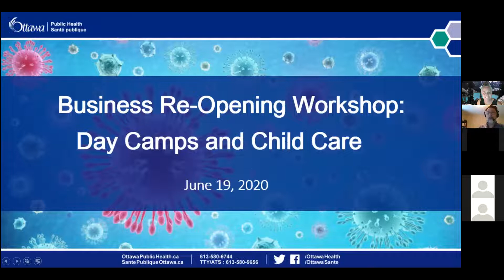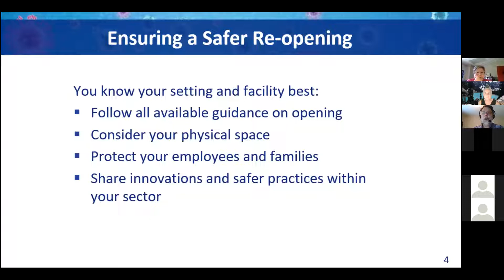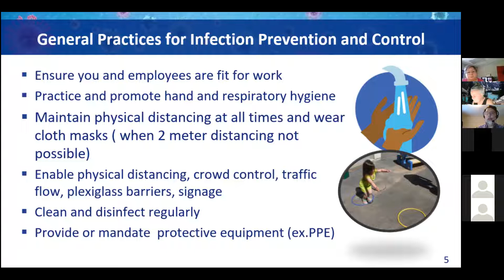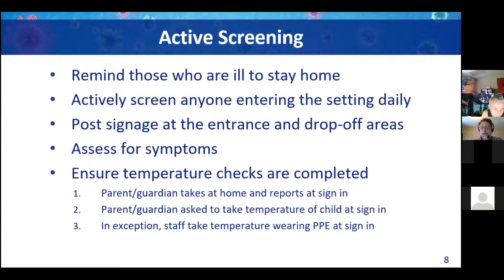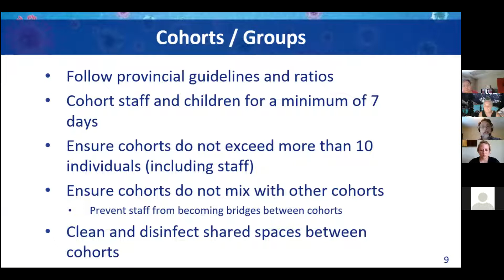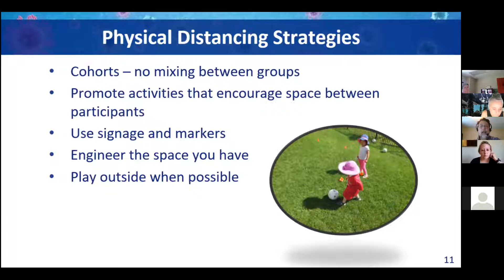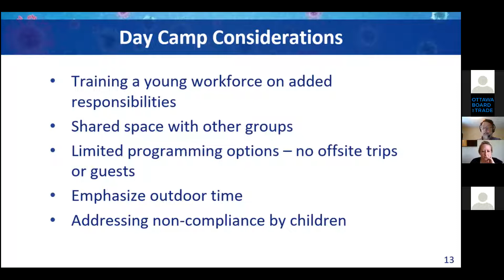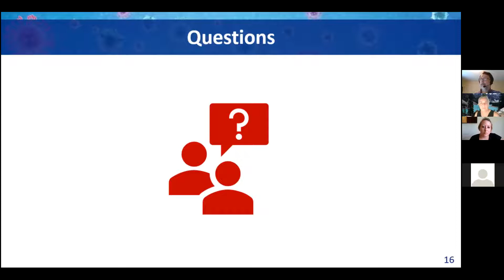Day Camps & Child Care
The Ottawa Board of Trade has partnered with Ottawa Public Health, the City of Ottawa and the Ottawa Coalition of Business Improvement Areas to bring you the Ottawa Public Health Business Reopening Workshops.

The Business Reopening Workshops are a series of interactive workshops divided by business sector.  Each workshop provides sector specific considerations for a safer re-opening, covering off topics such as health and safety guidelines, planning for physical distancing, use of cloth masks and industry specific issues.

Day Camps & Child Care will be presented by Dr. Brent Moloughney, Associate Medical Officer of Health, Ottawa Public Health and Jacqueline Chalifoux, , B.A.Sc., B.Sc., CPHI(C) Public Health Inspector, Ottawa Public Health.